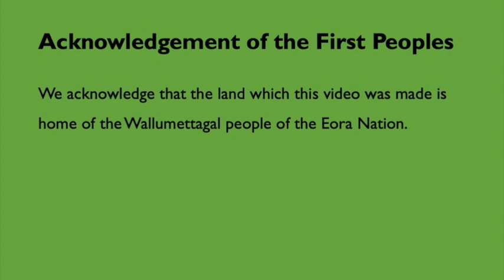Kids Talk_24 May 2020_Kevin Lee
This video is about Kids Talk_24 May 2020_Kevin Lee